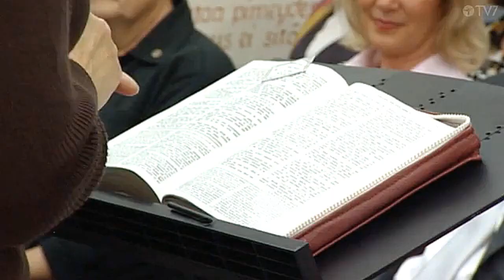Pirkko Vesavaara - Jeesus on kanssasi myös myrskyn keskellä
Pirkko Vesavaara - Jeesus on kanssasi myös myrskyn keskellä 2009